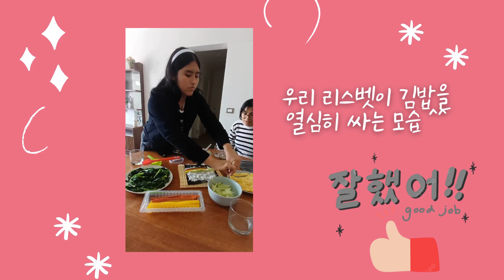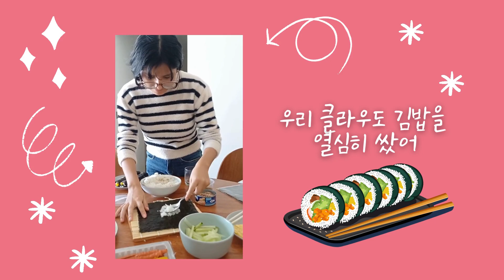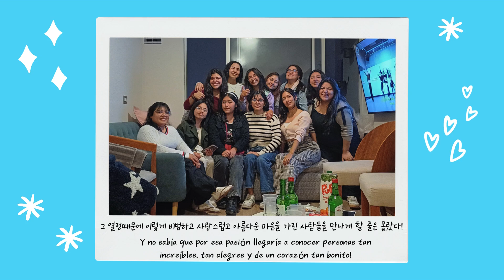첫 엠티 브이로그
Aquí les compartimos los que fue nuestro primer encuentro offline, dónde preparamos comida coreana, jugamos juegos coreanos en coreano, hicimos norebang y lo más importante pudimos conocernos la una otra conectarnos comaprtiendo experiencias y conocimientos sobre esl estudio del coreano y oportunidades académicas y laborales con Corea.

Esperámos para la próxima sean más los asistentes y hacer bonitos recuerdos juntos disfrutando de lo mejor de la cultura coreana. ❤️

Créditos:
Chef de cocina coreana: Fran
Bailarinas😅: Geri y Ulhi
Cantantes: Angelita y Maria
Animadoras: Danu y Bela, gracias a ellas pudimos llenar el video de risas alegres y crear buen ambiente.
Nuestro Oppa: Cris
Nuestra DJ: Fio
Nuestra futura novia, digo becaria: Cristi
Nuestra florcita: Silvi, Siempre estuvo de buen animo y con una hermosa sonrisa.
Nuestra princesita: Claudita, siempre muy tranquila y manteniendo la cordura en tod momentoㅎㅎㅎ
Nuestra bebé: Lizbeth